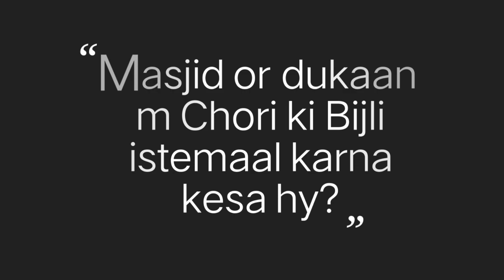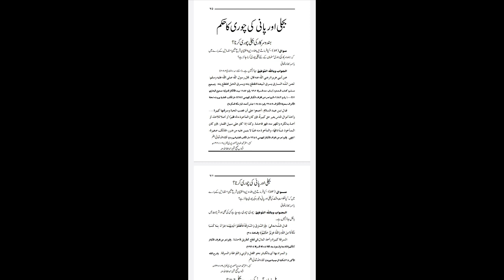Masjid or dukaan m Chori ki Bijli istemaal karna kesa Amal hy | Mufti Razi-ur-Rehman Mazaheri.